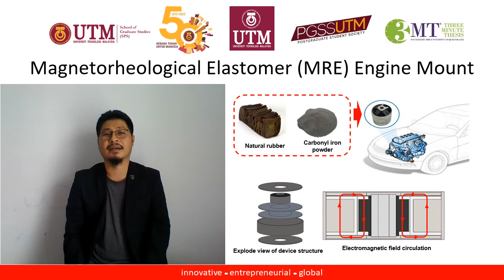Magnetorheological Elastomer (MRE) Engine Mount